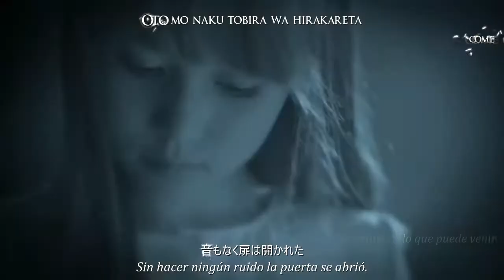the LOTUS - A.P.O~sub español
Hola a todos!! n_n/
Aquí les dejo un nuevo vídeo a pedido, espero les guste ;)